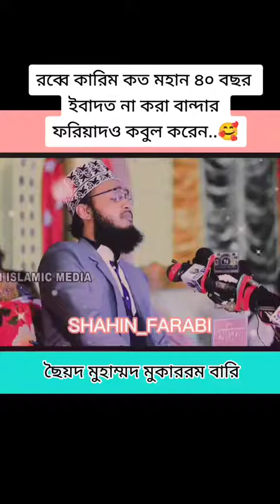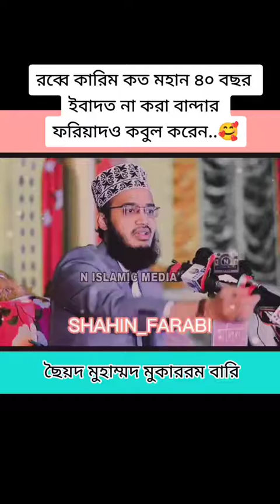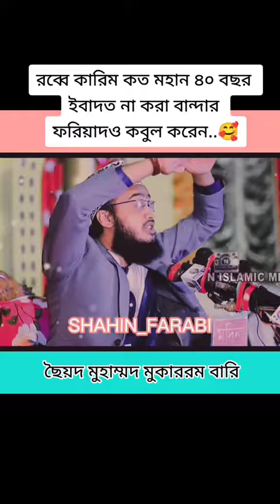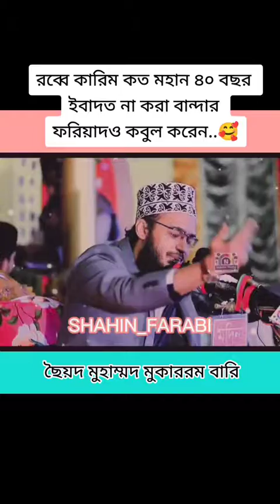আমার আল্লাহ কত মহান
Jaja kallah hu khair.

হে ! আল্লাহ্‌ ! মুসলিম ভাইদের নামাজ পড়ার হেদায়েত দান করুন এবং সঠিক পথে থাকার মানসিকতা দান করুণ (আমিন)।